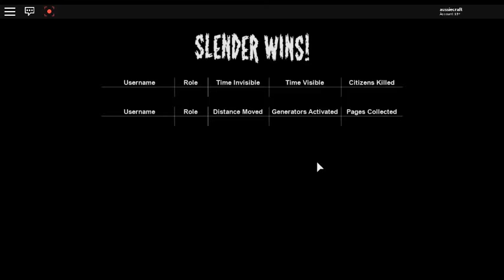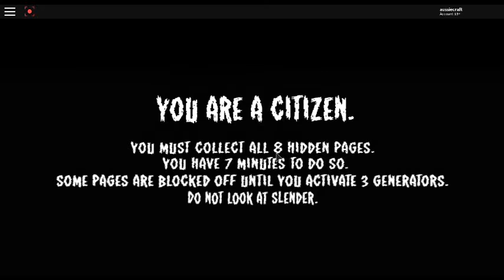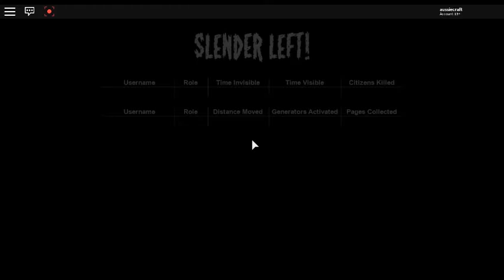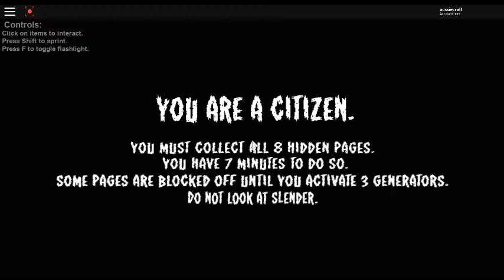Roblox - stop it slender i am the worst roblox citizen